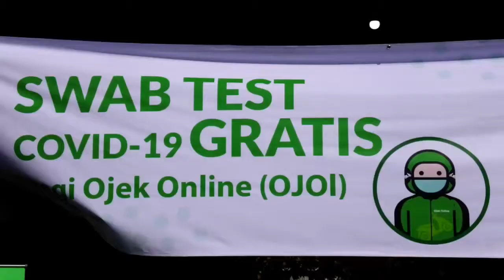Ratusan Ojek Online Ikut Tes Cepat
Kebijakan pembatasan social bersekala besar tahap 6 di Kota Tangerang, memberikan kelonggaran kepada para pengemudi ojek online untuk mengangkut penumpang.

Namun pengemudi ojol harus mengikuti tes cepat covid-19, sebagai syarat untuk membawa penumpang.